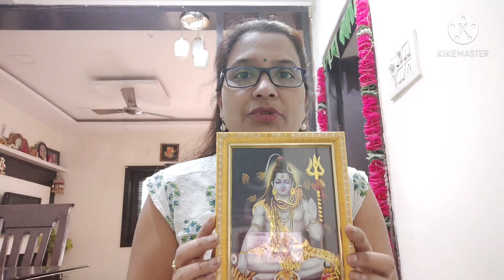అన్ని భాధలు ఇంట్లో చికాకులు, ఆర్థిక ఇబ్బందులు తీర్చే పూజ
ఈ పూజ లో నైవేద్యం ఏదైనా పెట్టవచ్చు, బ్రహ్మచార్యం పాటించాలి...
పూజలో తప్పు మాత్రం చేయకండి శివ పూజ చాలా నిష్టగా చేయాలి